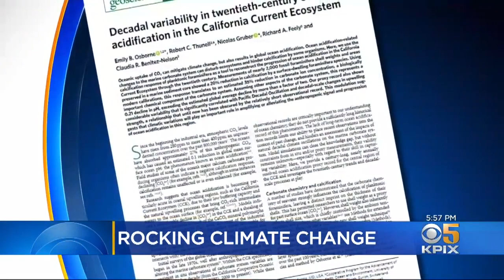San Francisco Startup Wants To Mine Volcanic Rocks To Fight Climate Change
A San Francisco startup says a naturally-occurring volcanic rock could play a significant role in battling global climate change. Devin Fehely reports. (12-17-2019)